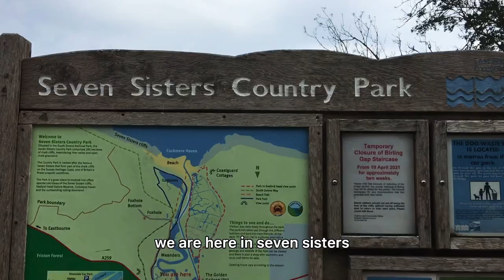Day 2: Seven Sisters Country Park | East Sussex | England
Seven Sisters Country Park
Situated in the South Downs National Park, the Seven Sisters Country Park is made up of 280 hectares of chalk cliffs, meandering river valley and open chalk grassland. It is a popular place for a number of outdoor activities including walking, bird watching, cycling, canoeing and paddle boarding. Or if you simply want to take in the surroundings relax at Saltmarsh cafe and rooms, located behind the visitors centre.

The Country Park is named after the famous Seven Sisters chalk cliffs on one of Britain's finest unspoilt coastlines.

The Park is managed by East Sussex County Council. For information about the South Downs National Park visit South Downs Online.

The park is a working farm with moving farm machinery, cattle grids, grazing sheep and cattle. We need your help to prevent instances of dogs attacking livestock. Please keep dogs under close control at all times, and if needed, on a lead.

Links